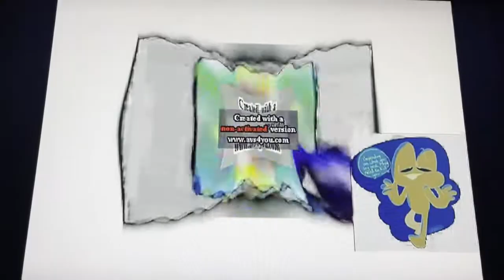PBS Kids Dot Logo Effects Round 25 Vs Everyone